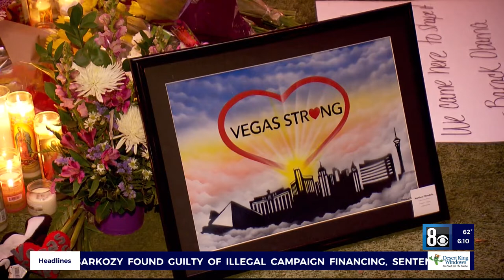Clark County Commissioner James B. Gibson: Spirit of helping others important to community